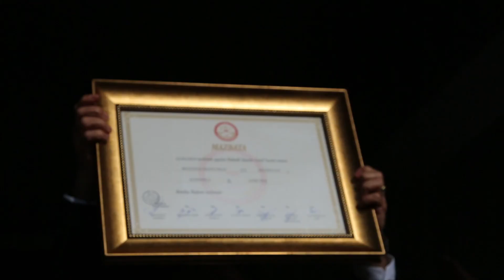MAZBATAMIZI ALDIK...SARIYER BELEDİYE BAŞKANI VETERİNER HEKİM OKTAY AKSU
Sarıyerimize hayırlı uğurlu olsun.Birlikte kazandık. Birlikte yöneteceğiz.